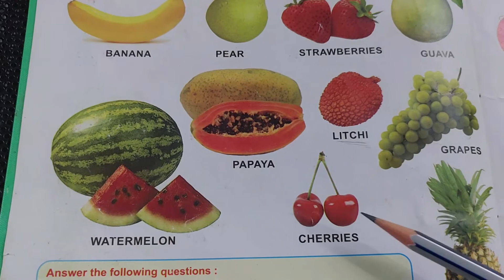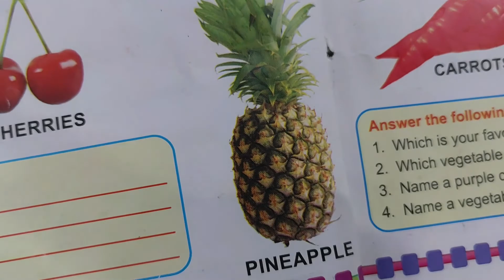Fruits Name || for K.G 1 and K.G 2 class